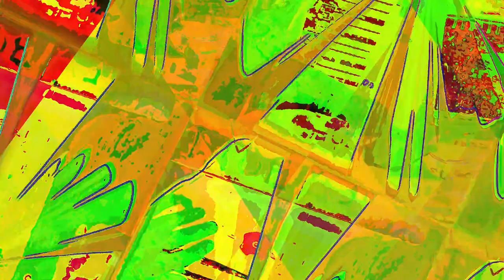[EPILEPSY WARNING] Movie 23 05 18 11h28m47s